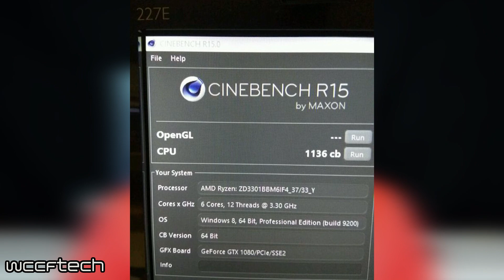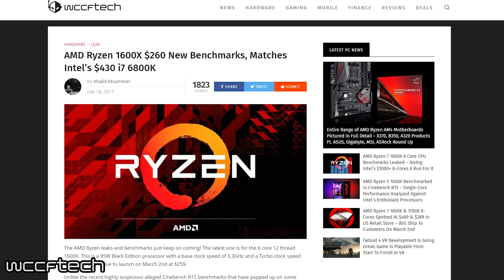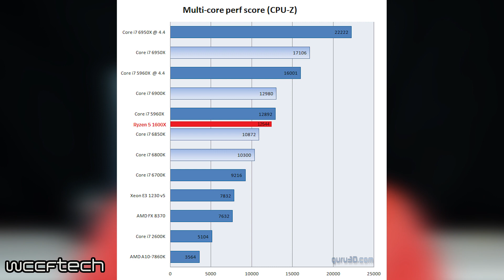AMD Ryzen 1600X Benchmarks and Price Stands Up Against i7 6800k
The AMD Ryzen 1600X is looking to be a monster and doesn't mind being put up against the $430 i7 6800k even if it is only going to be around $260!